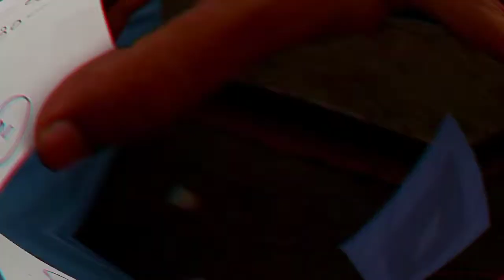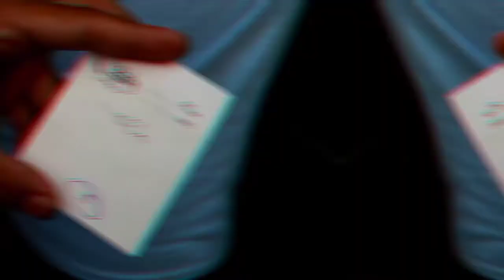FAMOUS JUMMA BIRYANI | SADDAR | STREET FOOD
Karachi's most famous Biryani trending in the city.
The Jumma Biryani, is only being sold on Friday at Karachi’s Saddar area and the love of it has compelled not only people from Karachi but other areas of the province to visit the shop.

 | Beef  | Rice | chawal | jumma | karachi | FAMOUS JUMMA BIRYANI |